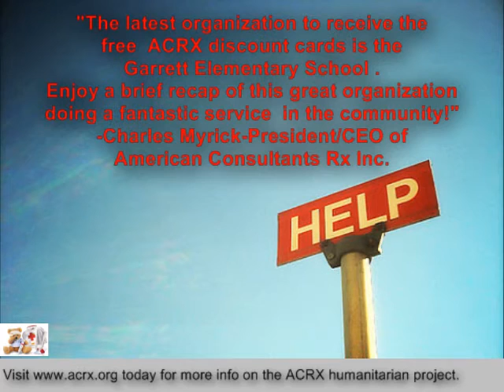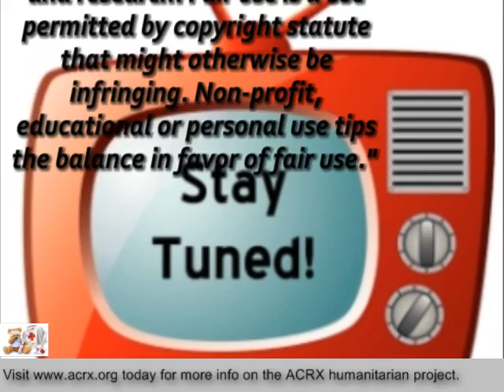Medicine Assistance Donated to Garrett Elementary School by Charles Myrick of American Consultants R